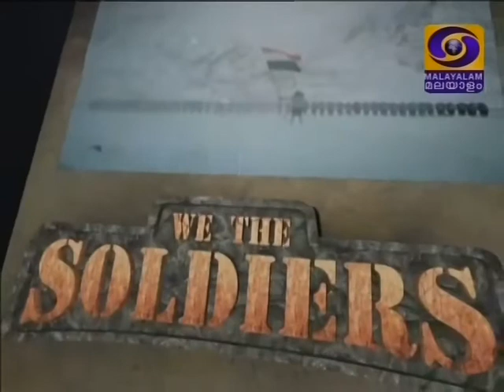Col.K Mohandas in WE the SOLDIERS Part 2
nterview with Col.K Mohandas
ശൗര്യചക്ര അവാർഡ് ജേതാവ് കേണൽ  കെ മോഹൻദാസ്
വി ദി  സോൾജിയേഴ് സിൽ സംസാരിക്കുന്നു.